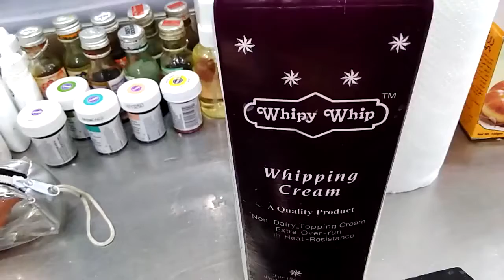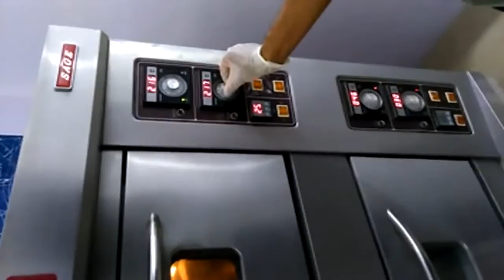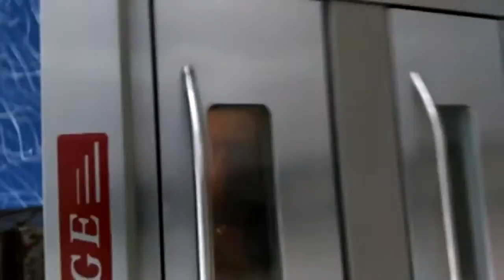How to Make Cupcakes